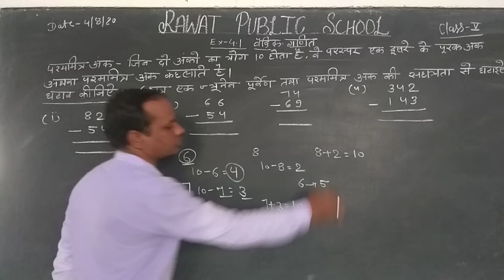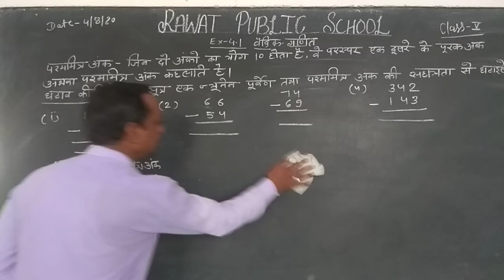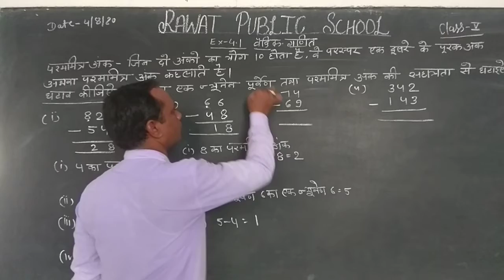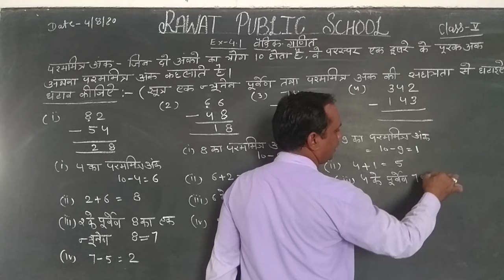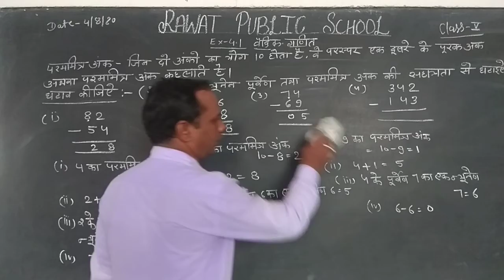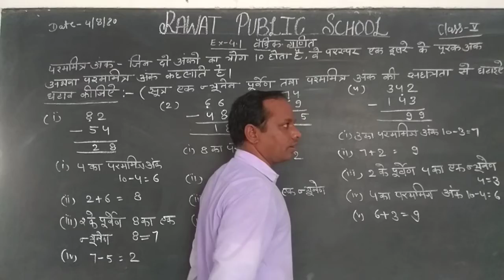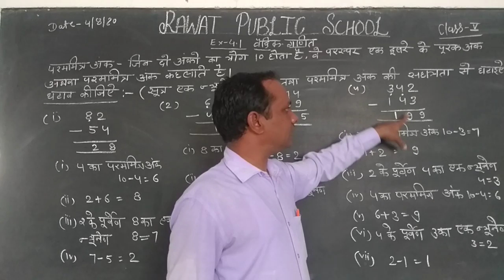Class V Ex. 4.1 Math